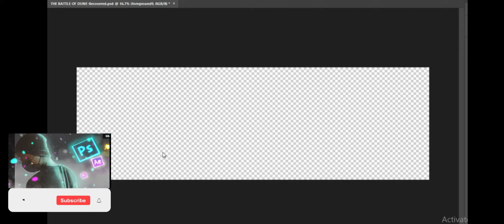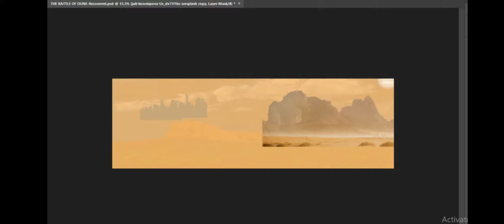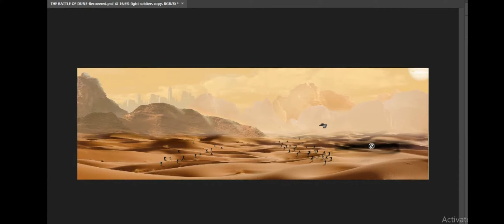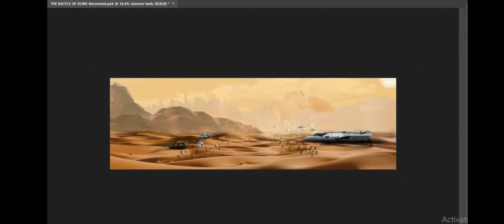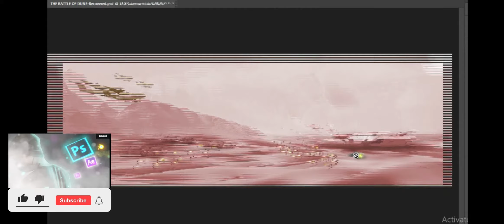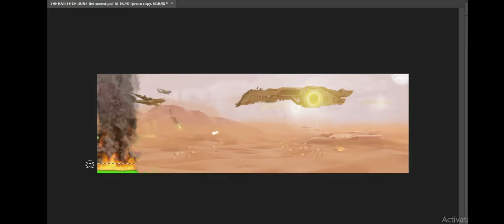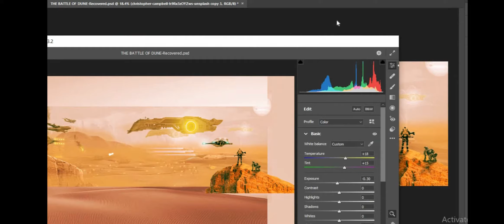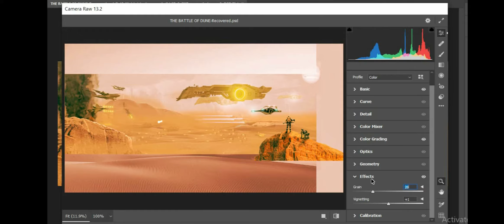The Battle of dune || photoshop artwork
Hello guys, been awhile over here. In this video I will be showing you the analysis on how I made my artwork called The Battle Of Dune. dune photoshop . ENJOY !!!